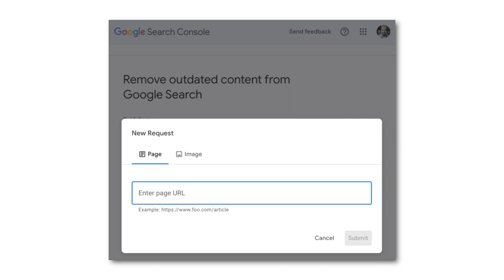Ujawniamy tajny projekt Google 🤫 tylko u nas! | SEO Newsy odc. 49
Google nie śpi, więc my również - w przeciwieństwie do Leonardo di Caprio w filmie “Incepcja” 🎬 Zapraszamy więc na nowy odcinek SEO Newsów gdzie zdradzamy ściśle tajne szczegóły na temat projektu AI w Google.

W dzisiejszych SEO Newsach:
⭐ Incepcja w Google Reviews
🧙‍♂️ Tajna operacja AI: kryptonim Projekt Magi
😎 Trik na pozbycie się konkurencji z Google
💸 “Tańsze opcje” w informacjach o produkcie

W odcinku znajdziesz również żarty na temat Roberta Lewandowskiego ⚽